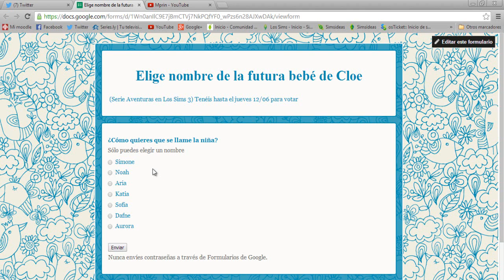Elige el nombre del bebé niña de Cloe (Serie Aventuras en Los Sims 3)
¿Tienes problemas con tu juego?

Soon soon!